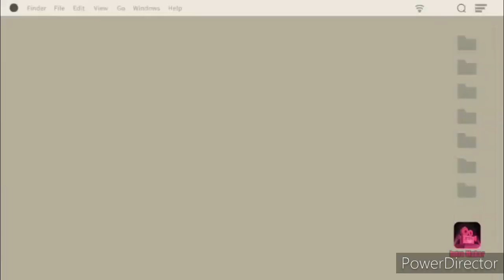ko silang donuts,anong say ni baba?Bakit wala akong sahod this month?